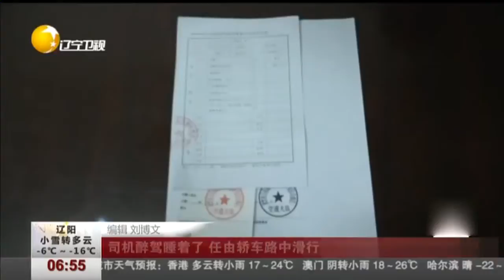武汉：司机醉驾车内睡着了，任由轿车路中滑行险发生意外